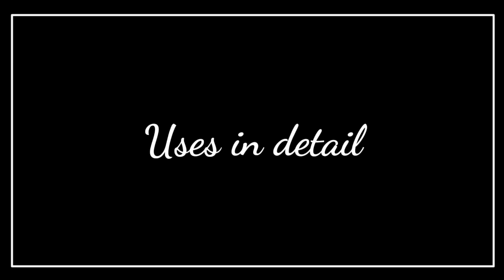ketoconazole shampoo | Ketoconazole shampoo for dandruff | Ketocip shampoo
Ketoconazole is an antifungal medicine which is manufacture in tablet, cream, lotion and ketoconazole shampoo.
Ketoconazole shampoo strength
1. Ketoconazole 1% w/v shampoo
2. Ketoconazole 2% w/v shampoo
Ketoconazole shampoo brand names
1. Ketocip shampoo
2. Ketomac shampoo
3. Danfreee shampoo
4. Nizoral shampoo
This video contains infloramtion about ketoconazole shampoo | Ketoconazole shampoo for dandruff |Ketocip shampoo including
1. what is ketoconazole?
2. Ketoconazole shampoo brand names
3. Ketoconazole shampoo uses | ketocip shampoo uses in hindi
4. Ketoconazole side effects
5. Ketoconazole shampoo how to apply
6. Ketoconazole how to apply
7. Ketoconazole price